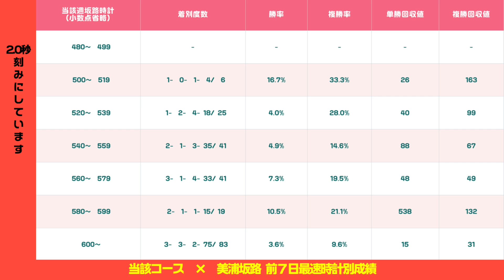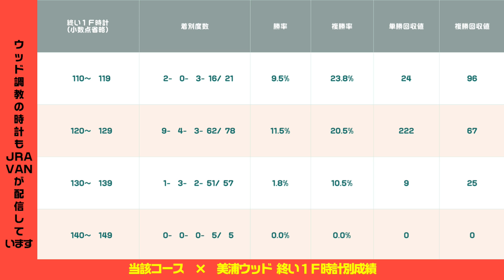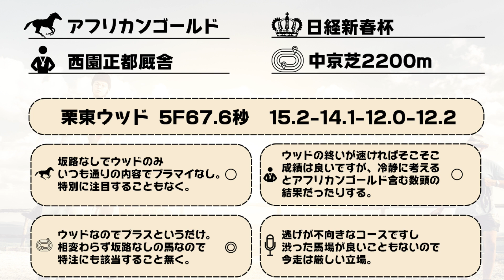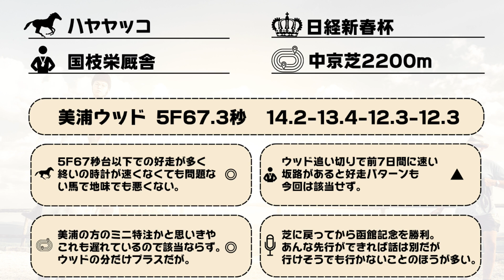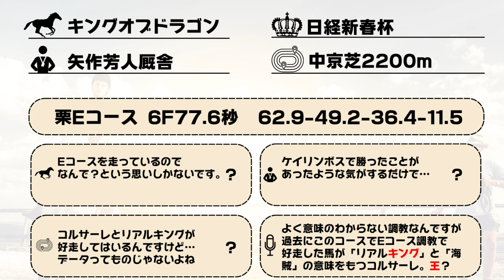《追い切り評価》日経新春杯 2023〘調教診断3本の矢〙調教的に買いたい馬があまりいないぞ？そして謎のサインが...（笑）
2023年日経新春杯の追い切り判定です。
ヴェルトライゼンデが初の減速ラップ
ロバートソンキーもいつもより遅い時計
しかしコース特注組もおらず、期待のダンディズムは坂路調教でがっくり。
そしてキングオブドラゴンが謎のサインを放つ？

【目次】
00:00 日経新春杯
00:45 対策動画の復習
02:58 モズナガレボシ
04:09 サンレイポケット
05:14 ヴェルトライゼンデ
06:52 ヴェローナシチー
08:12 プライドランド
09:21 ダンディズム
11:12 プラダリア
12:15 ロバートソンキー
13:34 イクスプロージョン
15:43 ヤマニンゼスト
17:52 プリマヴィスタ
19:50 アフリカンゴールド
20:35 ハヤヤッコ
22:20 キングオブドラゴン
24:40 気になる馬
25:36 終わりに
28:54 チャンネル登録
◆書籍 クッション値を読む

■運営サイト

■SNS